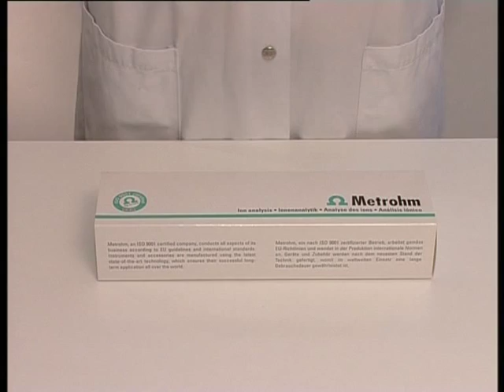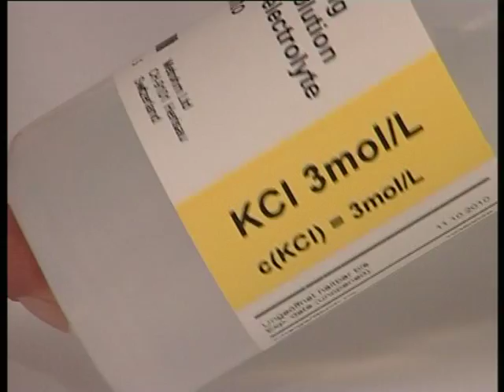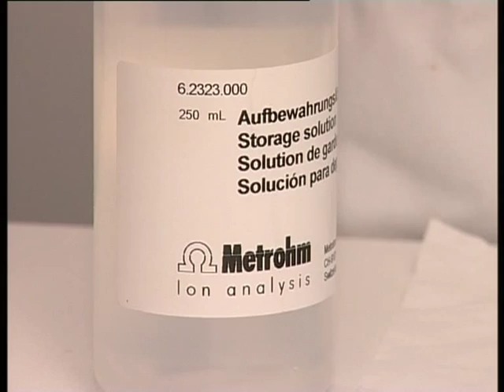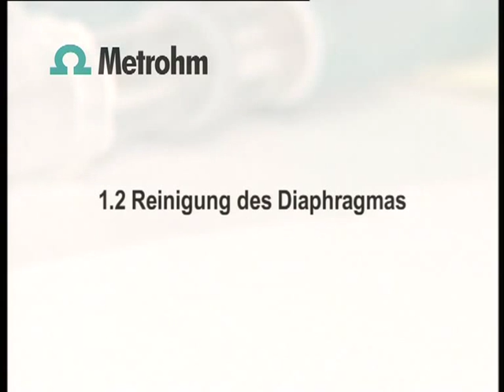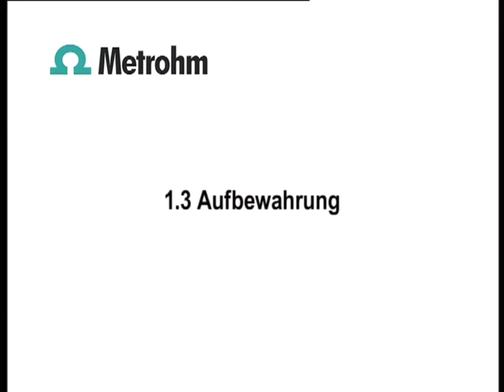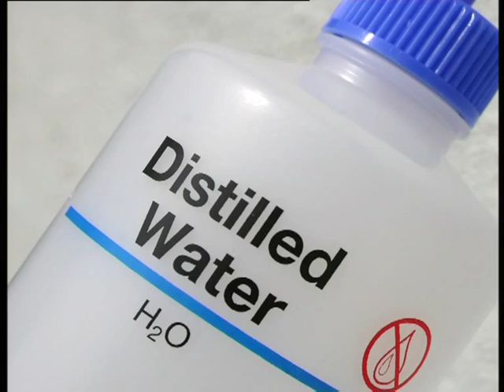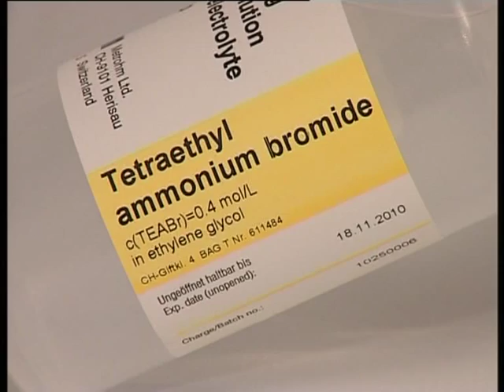pH Elektroden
Vorbereitung, Reinigung und Aufbewahrung von kombinierten pH-Elektroden

0:00 1.1 Vorbereitung und Reinigung
4:20 1.2 Reinigung des Diaphragmas
8:07 1.3 Aufbewahrung